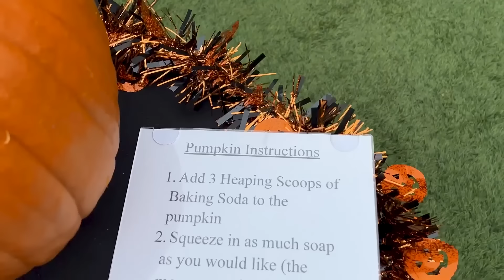Testing Cursed Tik Tok Hacks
Matt and Rebecca Zamolo viral tik tok spooky hacks with their daughter Zadie. We surprise a fan and even get @jordanmatter involved in a couple. all started when Rebecca Zamolo posted "I Built a SECRET BARBIE Room to Hide From My Husband!." Next Matt Slays uploaded "She Wasn’t Happy on Her Birthday *emotional*."